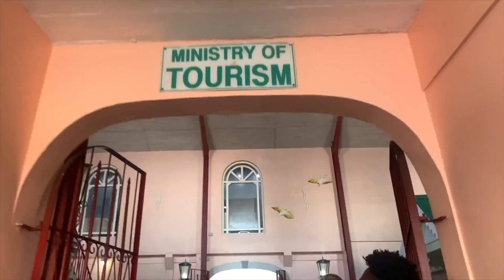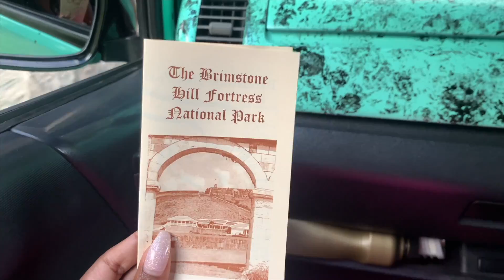St. Kitts & Nevis | Post- Carnival Relief 🇰🇳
When I visit an island to experience their carnival, I do my best effort to see/explore a little of the island. I had such a great time in St. Kitts & Nevis!